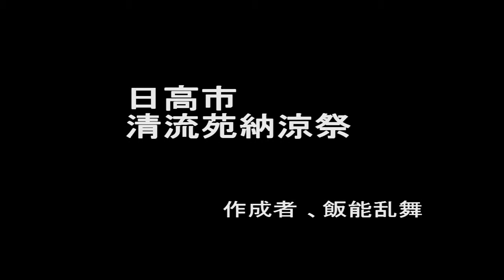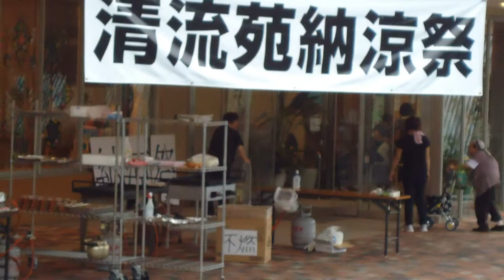2011/7/30 日高市、清流苑納涼祭 photo/album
日高市、清流苑納涼祭の模様